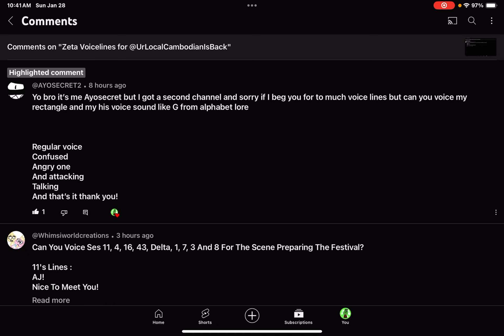Rectangle Voicelines for